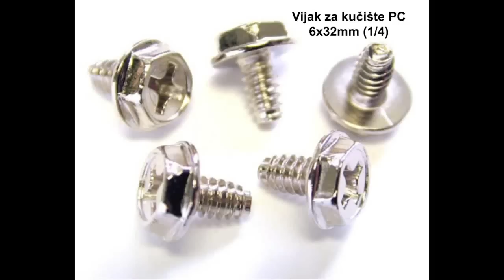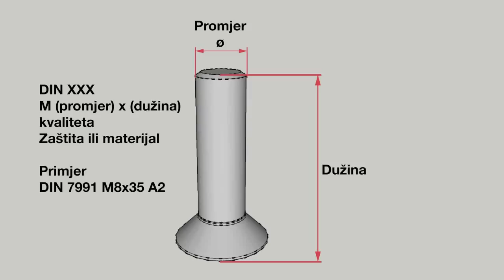Koji je to vijak? drugi dio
Koliko puta ste imali problem sa vijkom ?

Bili ste prisiljeni da ponesete stari vijak u trgovinu sa riječima "treba mi ovakav šaraf ?".
Želimo vas podučiti barem onim osnovnim koje najčešće koristite.
Primjer mjerenja vijaka.
U emisiji možete pronaći odgovor na sljedeće vijke
Matični vijak DIN 931
Udesni vijak DIN 933
Imbus vijak DIN 912
Imbus vijak upušteni DIN 7991
Iver vijak
Vijak za lim DIN 7971
Hanger vijak -- dijana vijak
Matica DIN 934
Samokočeća matica DIN 985
Sljepa matica DIN 917
Sljepa ukrasna matica DIN 1587
Torban vijak DIN 603
Beta osigurač DIN 11024
Blok zakovica DIN 7337
UNIT Matica
TRIO Matica
Seger osigurač vanjski DIN 471
Seger osigurač unutrašnji DIN 472
Slijepa ukrasna matica DIN 1587